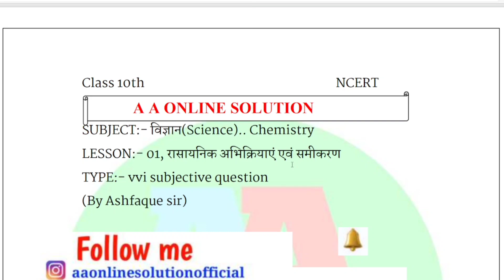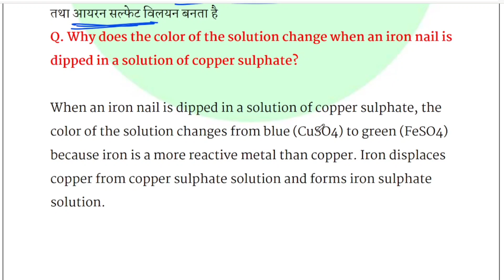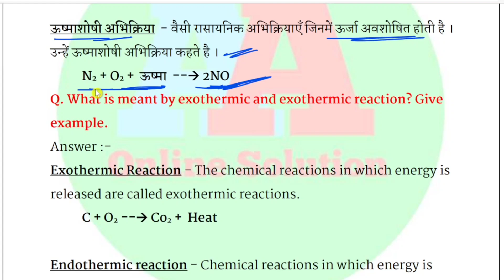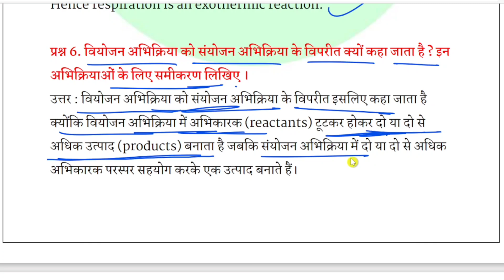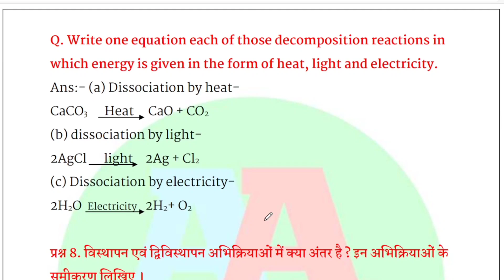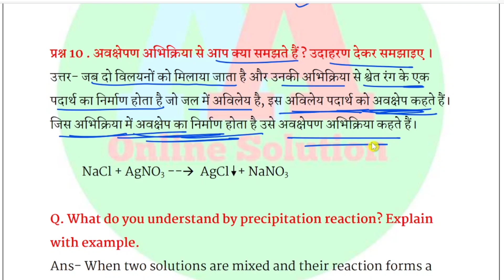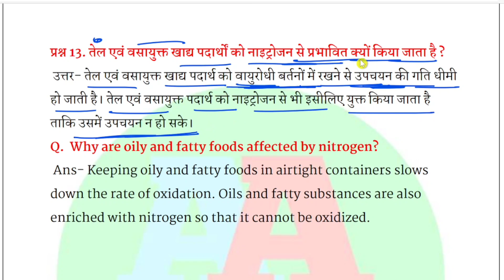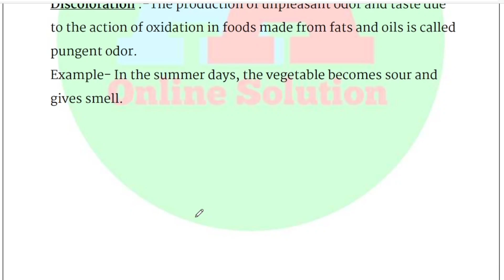रासायनिक अभिक्रिया एवं समीकरण class 10 | rasainik samikran ka subjective question class 10th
rasainik samikaran evam abhikriya class 10 | rasainik samikran ka subjective question class 10th
rasainik samikran evam abhikriya
class 10th chemistry chapter 1
chemistry chapter 1 class 10th
class 10th chemistry subjective question
class 10th science vvi subjective
science subjective question class 10th
bseb class 10th science vvi subjective 2023
bihar board class 10th science objective question

rasainik samikran evam abhikriya,रासायनिक अभिक्रिया एवं समीकरण,chemical reactions and equations class 10,रासायनिक अभिक्रिया एवं समीकरण class 10,rasainik samikran ka subjective question class 10th,rasainik samikaran evam abhikriya class 10,class 10th science vvi subjective,class 10th chemistry subjective question,bihar board class 10th science objective question,class 10th chemistry chapter 1,a a online solution,ashfaque sir